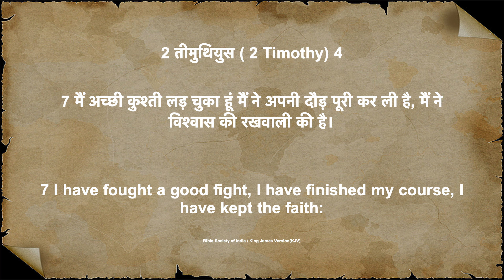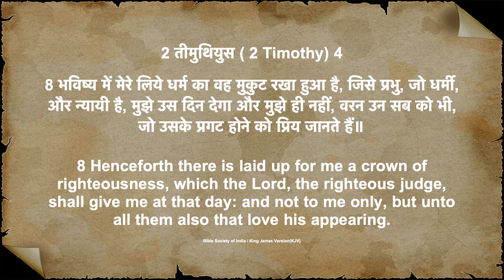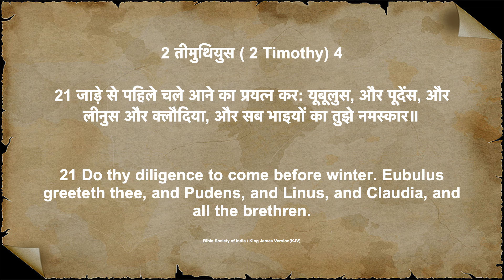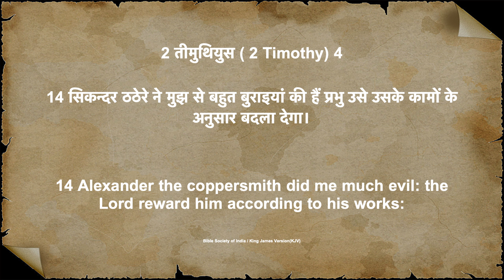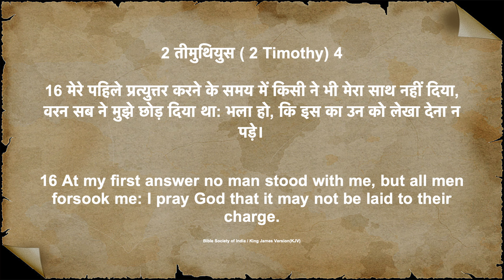मैं अकेलेपन का सामना किस प्रकार करूँ ? (PART -1)